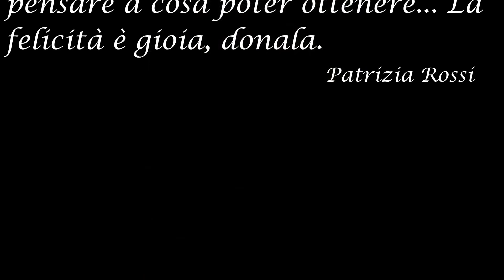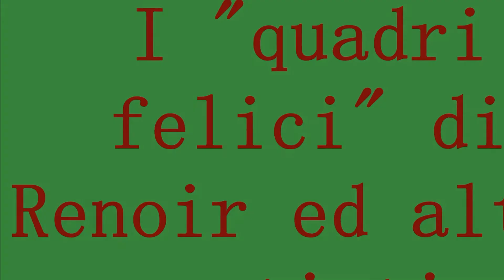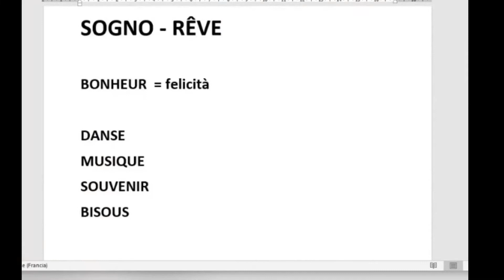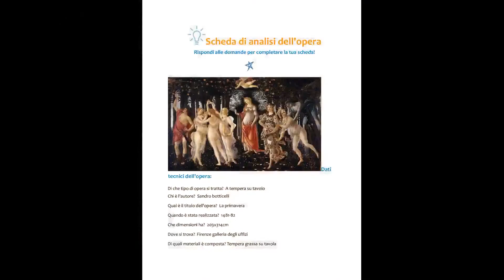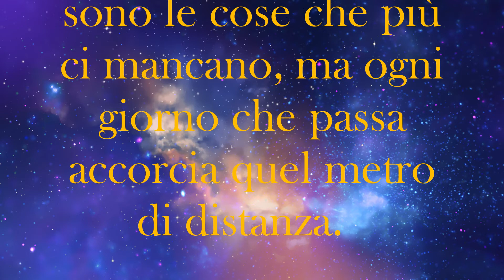La vita è uno spettacolo incredibile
Questa attività didattica, nata in seguito all'emergenza Covid-19 e svolta completamente durante la Didattica a Distanza, è basata sulla voglia di superare questa tragica ed inverosimile situazione.
Dopo un primo momento di riflessioni e pensieri sulla Speranza e sulla Libertà siamo passati alla visione di alcune opere felici di grandi artisti, in seguito gli alunni della 2C hanno realizzato i loro disegni felici! Hanno poi scelto dei dipinti che davano loro una sensazione di serenità o di felicità eseguendo prima la lettura dell'opera d'arte (su apposita scheda) e poi disegnando una loro personale interpretazione.